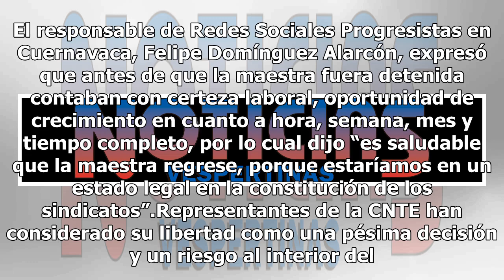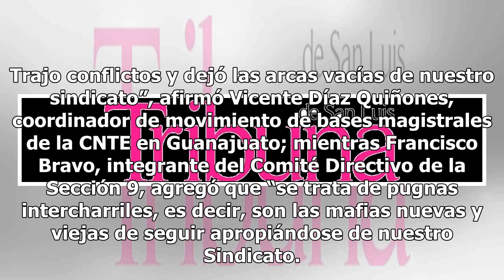Elba Esther Gordillo divide al magisterio; la CNTE mantiene oposición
Tras la liberación de la exlideresa del Sindicato Nacional de Trabajadores de la Educación (SNTE), Elba Esther Gordillo, la expectativa incrementa en el magisterio por la dirigencia nacional, aunque han aclarado esta decisión deberá ser judicial y educativa, mientras algunos consideran benéfica su r...